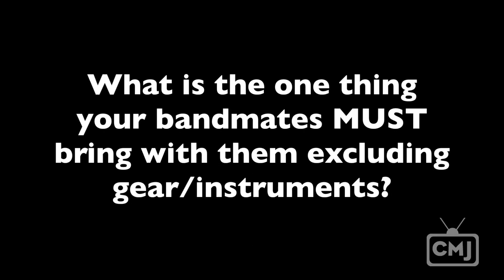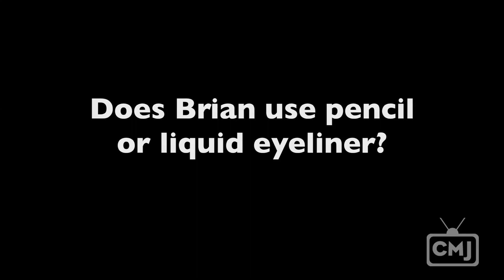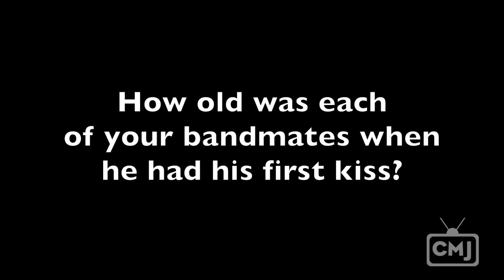Placebo Interview 2013: CMJ TV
Right before their CMJ show, Brian Molko, Stefan Olsdal and Steve Forrest of Placebo divulge undergarment preferences, tattoo surface area, favorite French swears, and more in our modified version of the classic Newlywed Game.